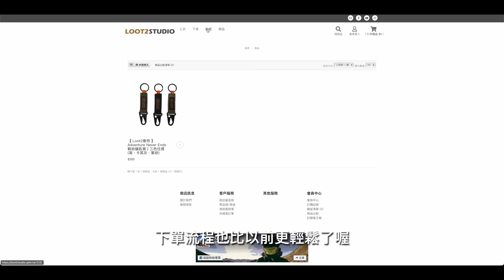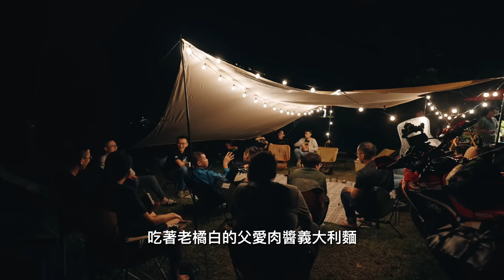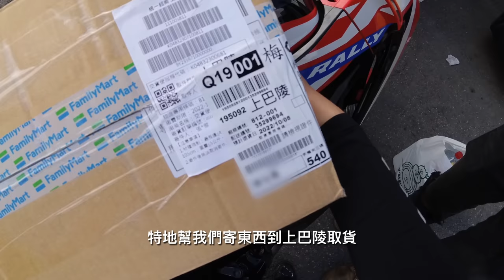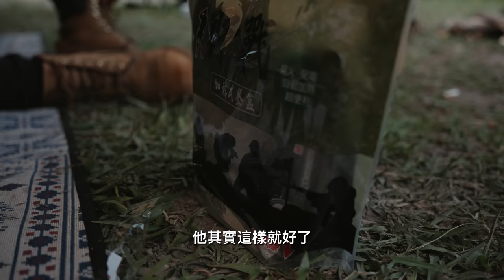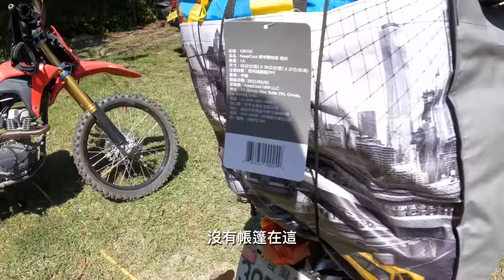拉拉山：沒有網路的三天兩夜｜帶觀眾去機車露營 ｜ Loot2魯特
帶觀眾出門第一次嘗試三天兩夜！
這一次我們要去北橫的拉拉山露營
吃著老橘白的父愛肉醬義大利麵
過著三天兩夜沒有網路的生活

特別感謝：
贊助本次活動及抽獎

拍攝器材：
Gopro10
GoPro9
Sony ZV-1
270Pro